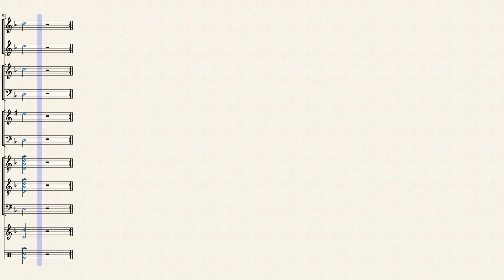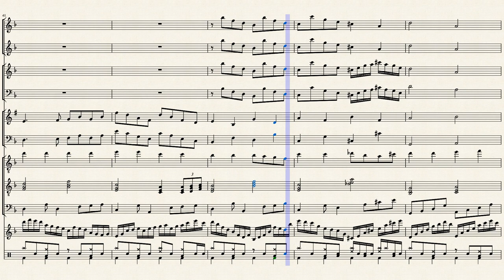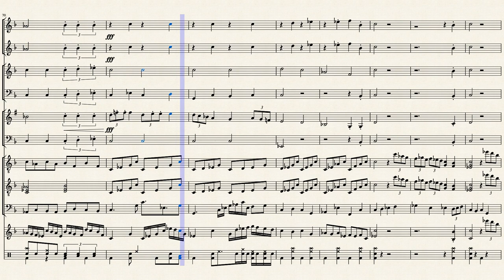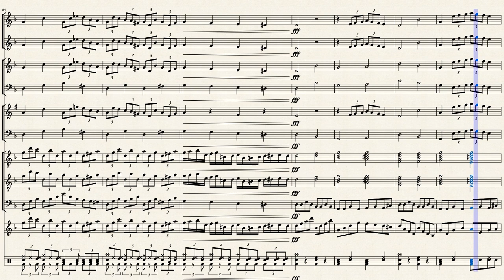Coronavirus Attack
Era giunta l'ora, finalmente avevano raggiunto la fine del viaggio.
Finalmente si trovavano di fronte a lui. In pochissimo tempo aveva radunato un esercito,
assaltando e conquistando numerose nazioni e seminando il panico. Ma ora potevano, dovevano fermarlo.
I loro padri avevano combattuto il padre, ora loro combattevano il figlio, ma forse dopo sarebbe tutto finito. Finalmente sarebbe tutto finito.

commissione per Lay☆